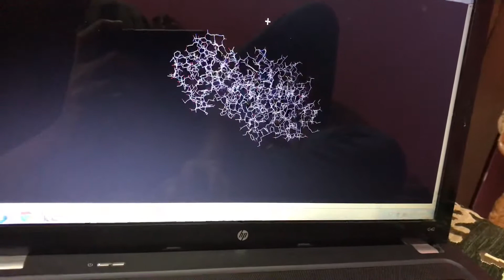3D view of Coronavirus Wuhan #2020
Coronavirus virus aka Covid19 started in Wuhan city, China. 30kb genome sequence in 3D view using Rasmol software.